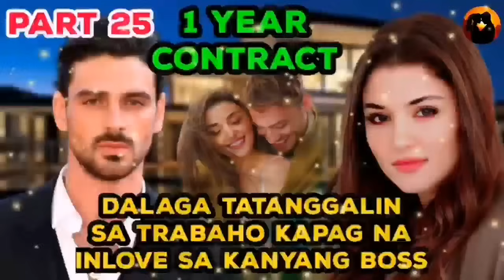UNCUT FULL EPISODE PART 3: 1 YEAR CONTRACT BELLA AND EDWARD